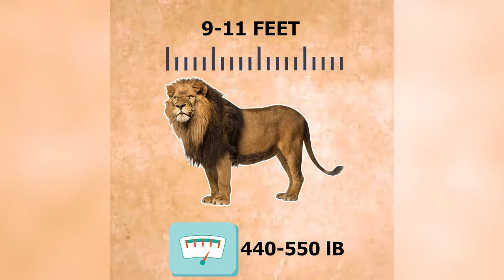The Extinct Royal Barbary Lions | Barbary Lion in 1 Minute | AnimalSnapz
Welcome to our Animal Snapz YouTube channel 🐶!  We of animal keen is dedicated to sharing the unknown natural world with you.

The Barbary lion, also known as the Atlas lion, was a majestic subspecies of lion that once inhabited the Atlas Mountains of North Africa. Renowned for its impressive size, luxurious mane, and regal presence, the Barbary lion was considered the symbol of strength and royalty in the region. However, due to a combination of habitat loss, hunting, and human encroachment, the Barbary lion was declared extinct in the wild in the early 20th century. Efforts are being made to preserve the memory of this magnificent creature through conservation initiatives and genetic research, with the hope of eventually reintroducing a genetically similar lion population to its native range. The Barbary lion remains an iconic symbol of African wildlife and a poignant reminder of the need to protect and preserve endangered species.